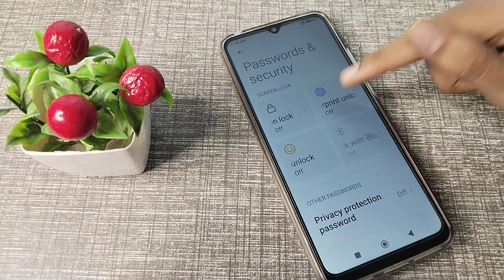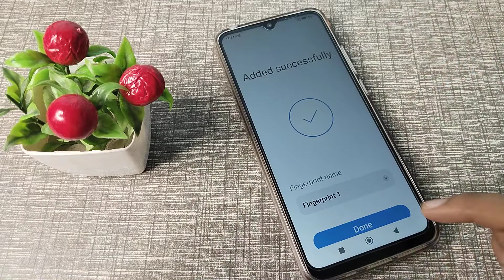How to set Fingerprint Lock in Redmi 10A Phone